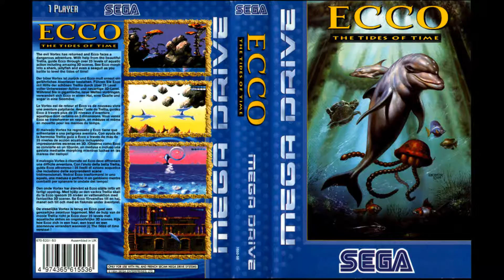Ecco II: The Tides Of Time - Aqua Tubeway (Streets of Rage Remix)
Made it sound sorta like Tron Legacy/Daft Punk.
SOR2 drums with SOR3 instruments. Drums added by me to make it sound more techno.